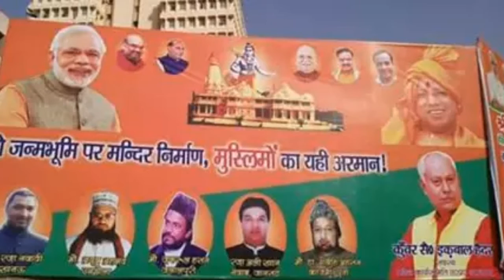श्री राम मंदिर निर्माण को लेकर आजम खान ने यूपी की राजधानी लखनऊ में लगाये कई होर्डिंग्स और बैनर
आजम खान ने कहा राम हिंदुओं की तरह मुस्किमों के भी आदरणीय हैं,उन्हें श्रीराम कहने में कोई आपत्ति नहीं हैं।